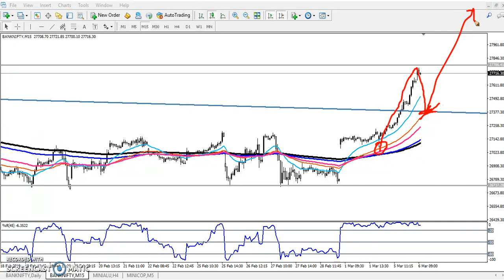Today Banknifty Market Research 06.03.2019 (Hindi)